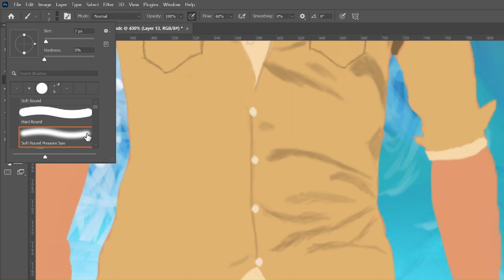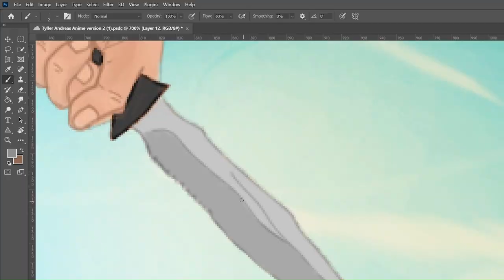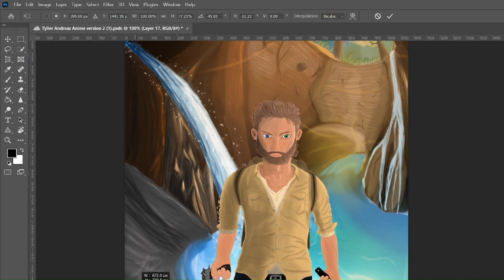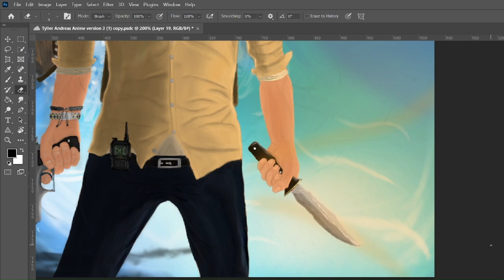Creating the larger parts of Tyler Andreas